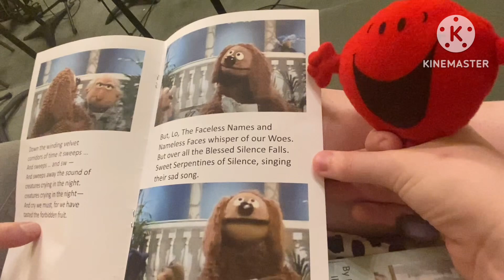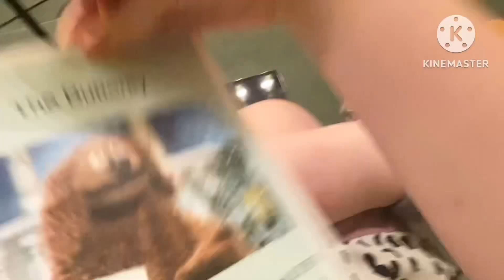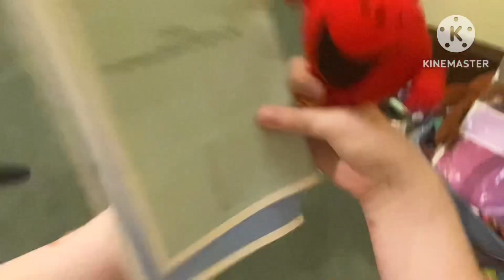as Mr. Noisy Reading Rowlf the Dog Silence and Butterfly Poetry